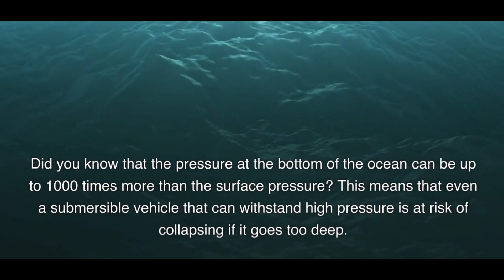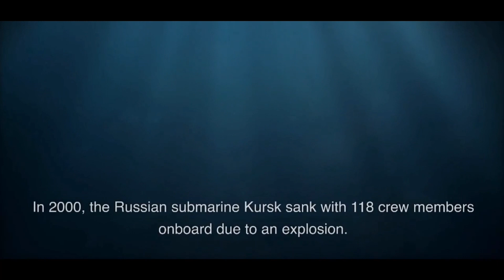''Exploring the Depths: The Extreme Pressure of the Ocean'' 😯oceanpressure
Dive into the ocean depths with us as we explore the extreme pressure that exists down there. 🌊💥 Even a submarine can implode or explode at the bottom of the ocean due to the intense pressure. Join us as we discover the fascinating yet terrifying world of the ocean depths.